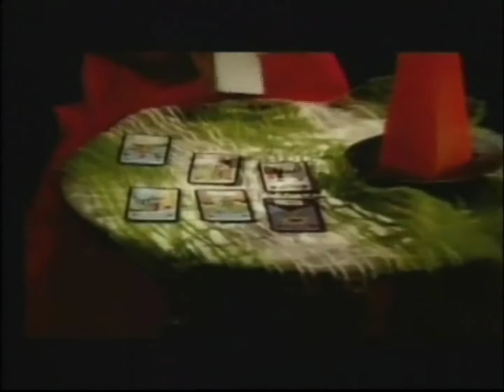EZO TV - Identy i reklama z 29 stycznia 2007 (2)